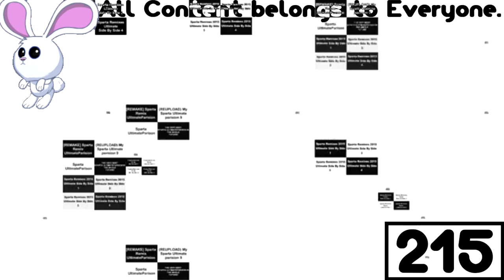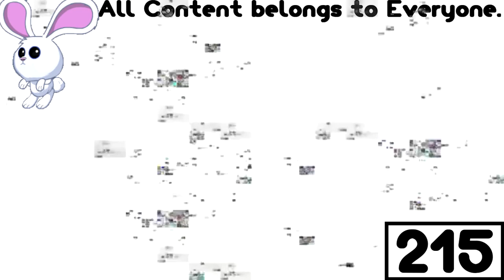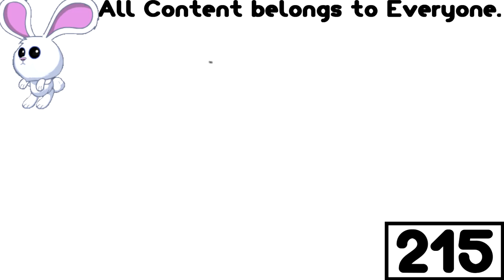(REQUESTED/LOUD) Sparta PETAparison In G Major